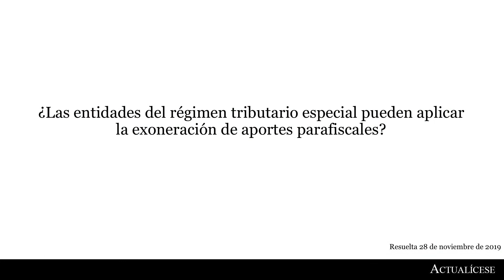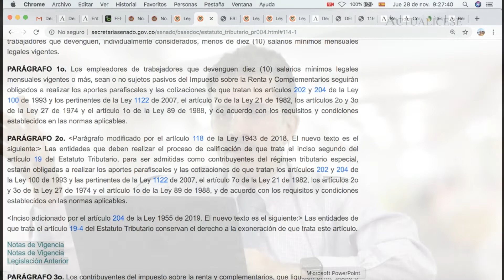Exoneración del pago de parafiscales para entidades del régimen tributario especial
¿Las entidades del régimen tributario especial pueden aplicar la exoneración de aportes parafiscales?

En la siguiente publicación, Diego Guevara, especialista en temas contables y tributarios explica puntualmente si la exoneración del pago de parafiscales puede ser aplicada por las entidades del régimen tributario especial.

Ahora bien, para conocer qué tipo de entidades califican en dicho régimen se deben estudiar los artículos 19 y 19-4 del Estatuto Tributario.

Pregunta resuelta noviembre 28 de 2019